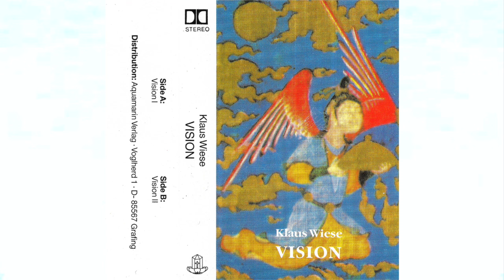Klaus Wiese - Vision [1994]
Aquamarin Verlag
1994

Vision I
Vision II